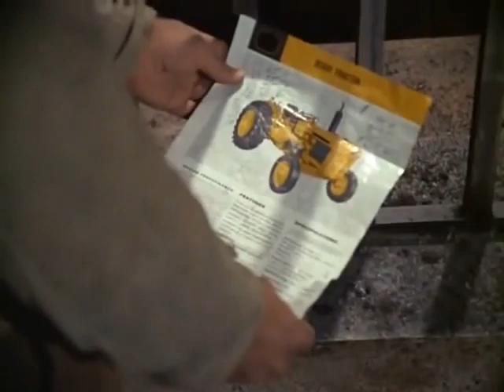Combat! S05E10 The Outsider